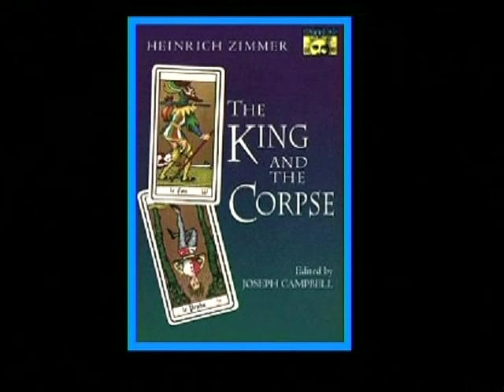John David Ebert Lecture on Heinrich Zimmer Part 3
This is class #5 from my "Psychology of the Soul" course
that I taught at the Astrological Institute in Scottsdale, Arizona. It was
given on 10/11/1999. The Freud / Jung lecture, also posted on You Tube,
is class #1 from this semester.